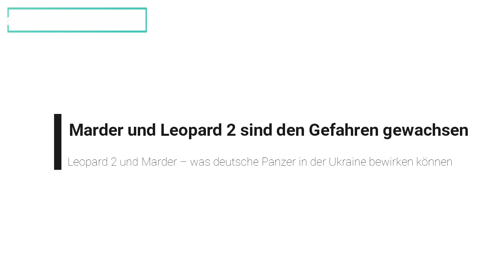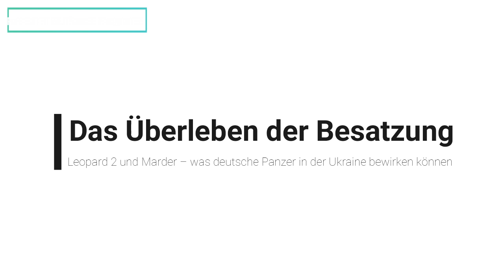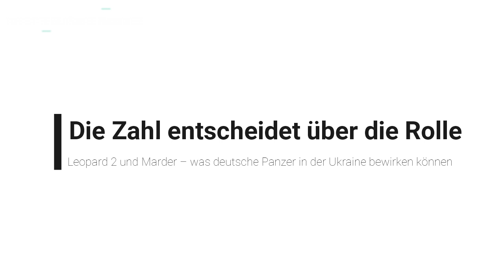Leopard 2 und Marder – was deutsche Panzer in der Ukraine bewirken können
leopard 2 und marder,
unterschied leopard 2 und marder,
marder und leopard,
unterschied leopard und marder,
leopard 2 vs marder,
jaguar und leopard unterschied,
marder leopard gepard,
unterschied marder leopard panzer,
panzer leopard marder,
leopard 2 qualität,
leopard 2 querschnitt,
leopard 2 marsch,
marder 2 vs puma,
marder 2a5,
unterschied leopard 1 und leopard 2,
unterschied leopard 1 und 2,
marder leopard panzer,
leopard 6,